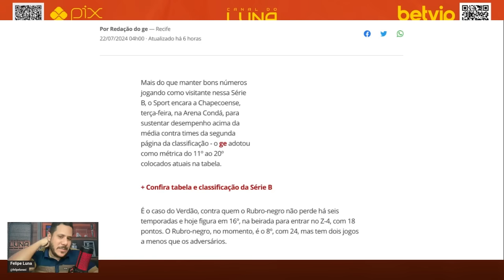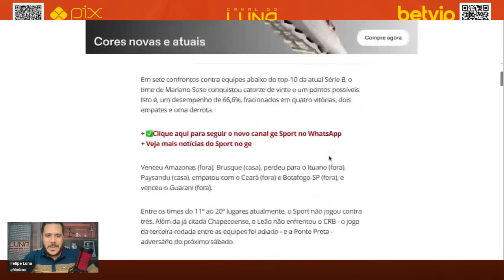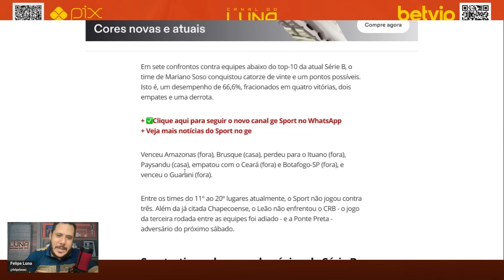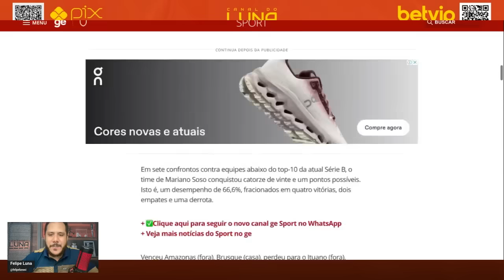FINALMENTE ISSO CHEGOU! SPORT TEM A GRANDE POSSIBLIDADE DE VOLTAR A SERIE A SE MANTER ISSO AQUI